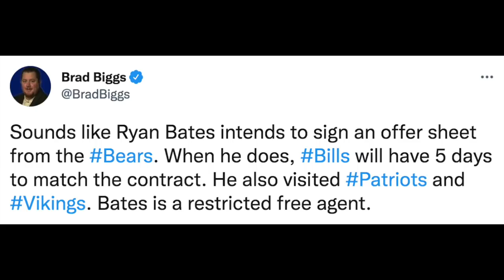Chicago Bears Sign OL Ryan Bates To An Offer Sheet!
In today's video, I give you guys my thoughts on the Bears signing Ryan Bates to an offer sheet.